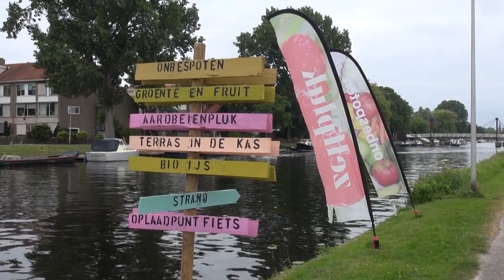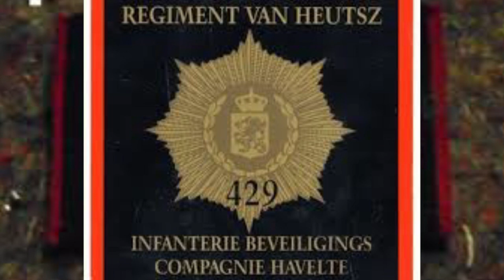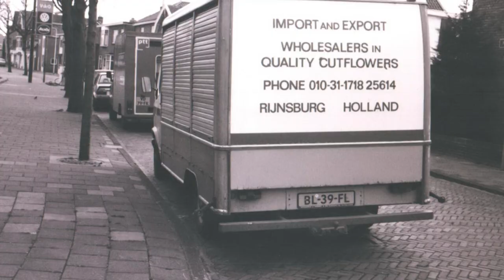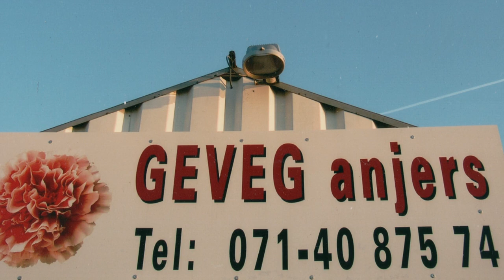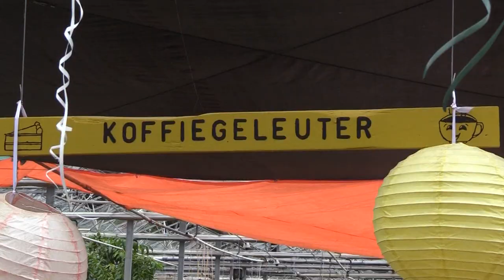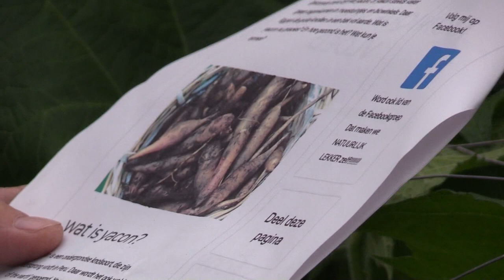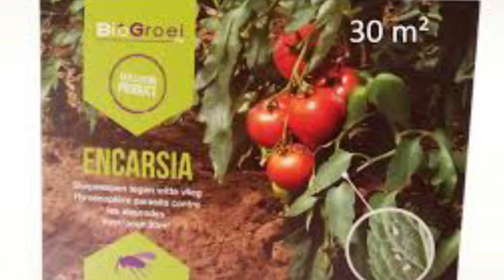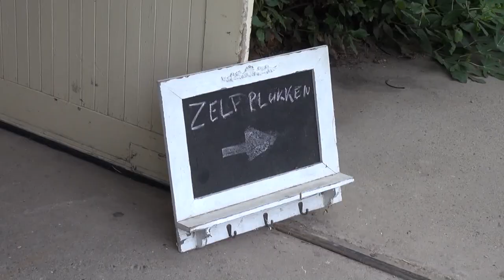Film Van Egmond Indoor tuinen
Rijnsburg: De verhalenvangers hebben een film gemaakt over Vader en zoon over hun bedrijf van niets tot iets ,over de indoor tuinen in Rijnsburg ,veel kijk plezier.